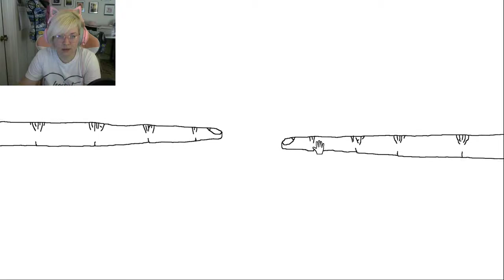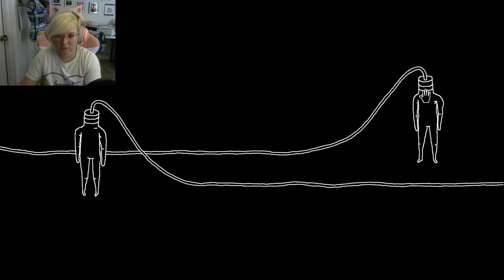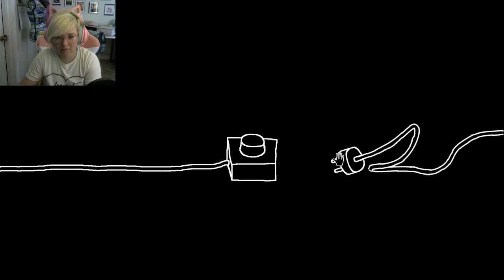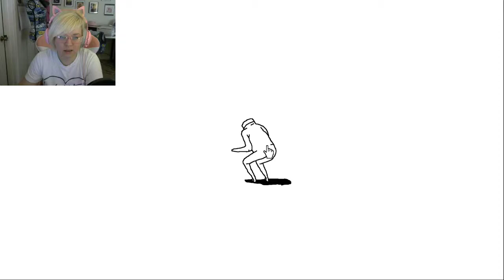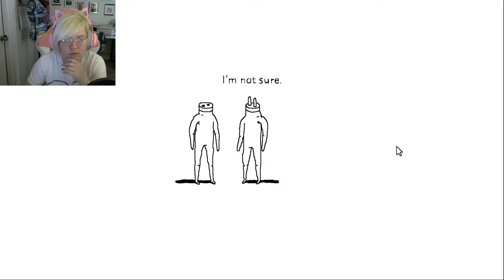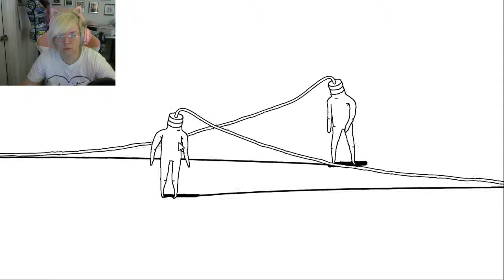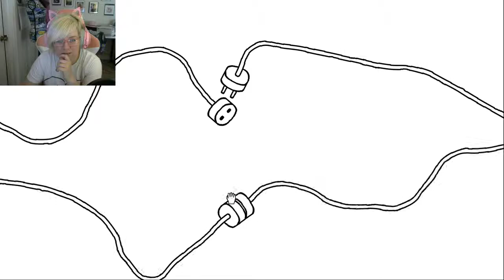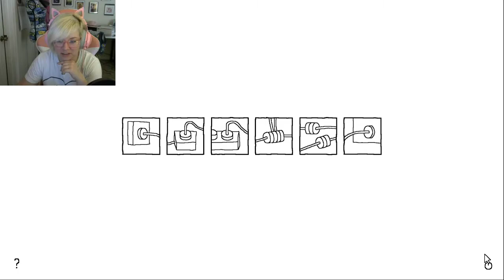Let's Play Plug & Play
I play the short game Plug & Play and it's fucking weird.

Seizure warnings, because it goes black and white quickly.